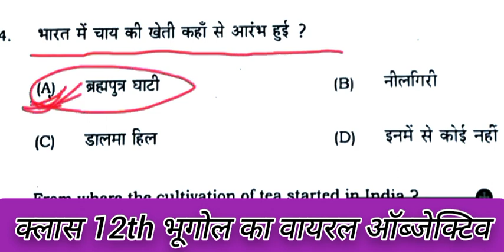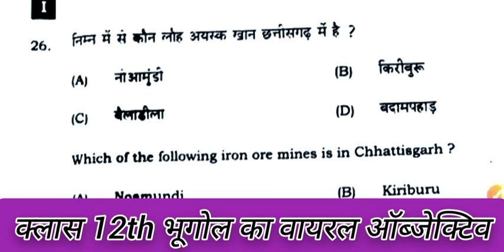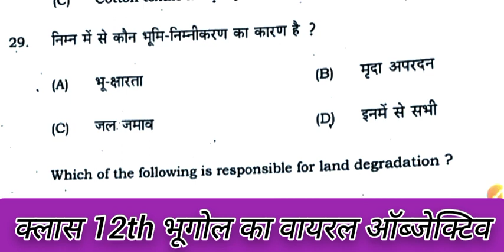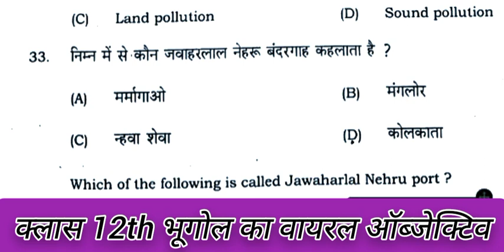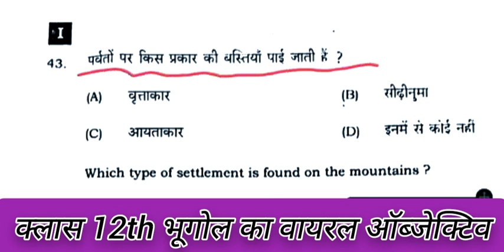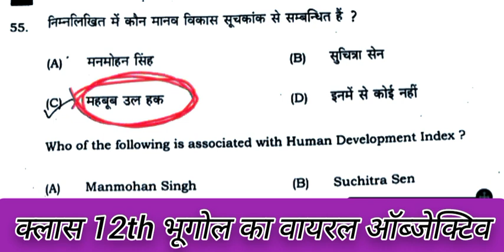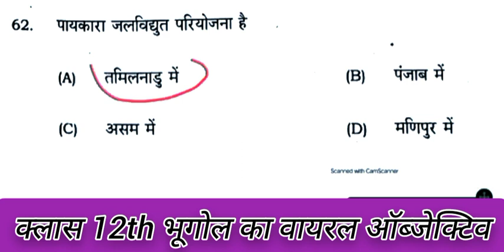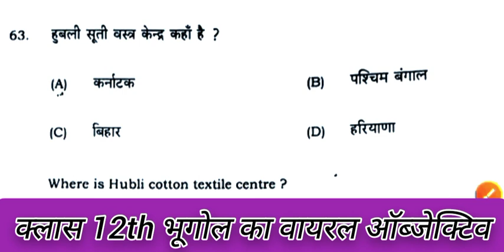3 February 2024 geography ka viral objective question|class 12th bhugol ka vvi objective question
3 February 2024 geography ka viral objective question|class 12th bhugol ka vvi objective question| बिहार बोर्ड इंटर परीक्षा 2025

क्लास 12th आर्ट्स ज्योग्राफी का महत्वपूर्ण ऑब्जेक्टिव क्वेश्चन बिल्कुल ऐसे ही ऑब्जेक्टिव आपको बिहार बोर्ड इंटर परीक्षा भूगोल में ऑब्जेक्टिव पूछे जाएंगे आप इस वीडियो को अंत तक जरूर देखें अधिक नंबर लाने के लिए आपको भूगोल का ऑब्जेक्टिव अधिक से अधिक याद रखना पड़ेगा धन्यवाद